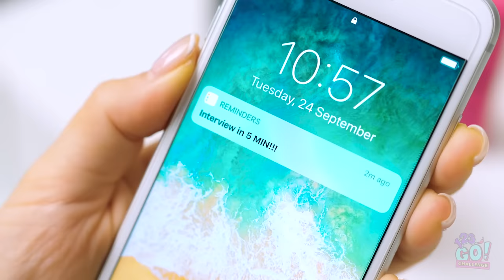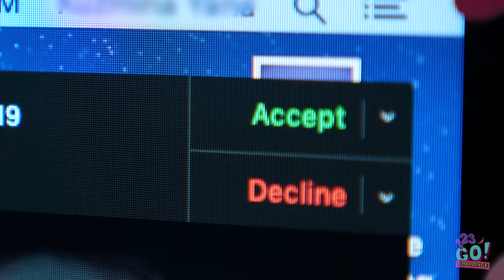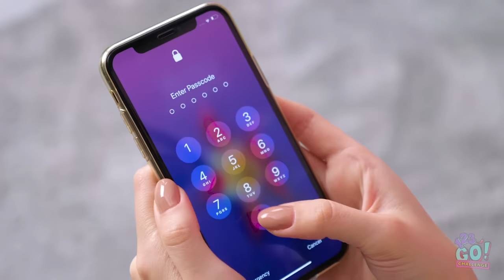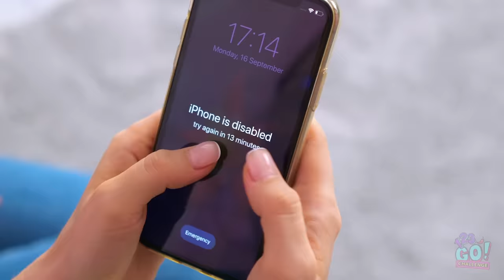BEST PAUSE CHALLENGE! Funny Pranks! || Pause Challenge For 24 Hours by 123 GO! Challenge